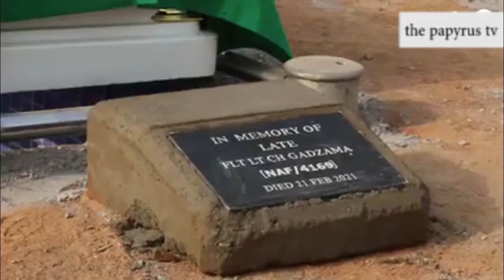Chief Of Air Staff Cries Amidst Nigeria Air Force Officers Burial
Nigeria were greeted with sadness today at the burial of it's gallant soldiers